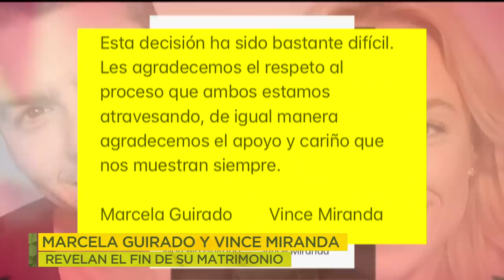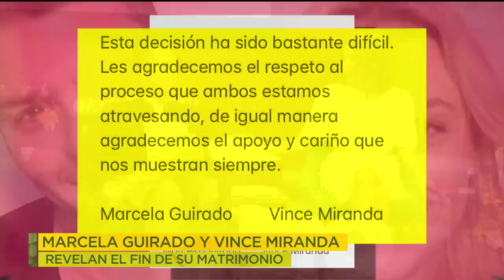¡ÉL FUE INFIEL! Marcela Guirado y Vince Miranda decidieron terminar su matrimonio.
Aseguran que es un situación difícil y pidieron respeto por el momento que están pasando.